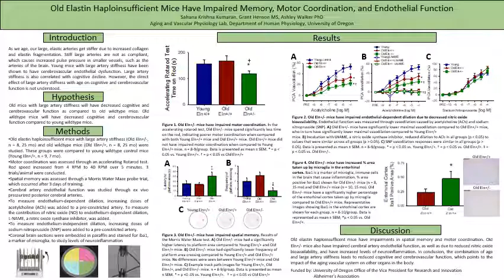Old Elastin Haploinsufficient Mice Have Impaired Memory, Motor Coordination and Endothelial Function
Presenter:
Sahana Krishna Kumaran - "Old Elastin Haploinsufficient Mice Have Impaired Memory, Motor Coordination, and Endothelial Function"
Large arteries stiffen due to advancing age and they are associated with cognitive impairment. However, the direct effects of long-term large artery stiffness require further investigation. Therefore, we studied cognitive and cerebral artery function in a model of greater large artery stiffness, the elastin haploinsufficient (Eln+/-) mouse, at old age.
We examined old wildtype (Eln+/+, n=8, 25 mo), old Eln+/- (n=8, 25 mo), and young wildtype (YC, n=9, 7 mo) mice. Memory was tested through the Morris Water Maze (MWM) test and motor coordination was measured through the accelerating Rotarod test. Endothelial function was measured in ex vivo pressurized posterior cerebral arteries (PCAs) by dilation to acetylcholine (ACh).
In the MWM test, old Eln+/- mice crossed the target area fewer times than old Eln+/+ mice (p&lt;0.05), indicating impaired spatial memory. In the accelerating Rotarod test, old Eln+/- mice stayed on the rod for less time than the old Eln+/+ and young mice (p&lt;0.05), suggesting poor motor coordination. Maximal PCA dilation to ACh was lower in old Eln+/- mice compared to old Eln+/+ and young mice (p&lt;0.01), indicating impaired endothelial function.
These results indicate that long-term exposure to large artery stiffness leads to impaired spatial memory, motor coordination, and cerebral artery endothelial function. Future research is needed to study the cellular mechanisms resulting from large artery stiffness.